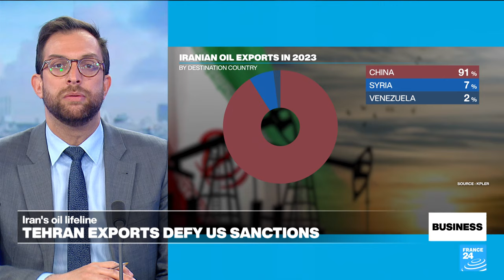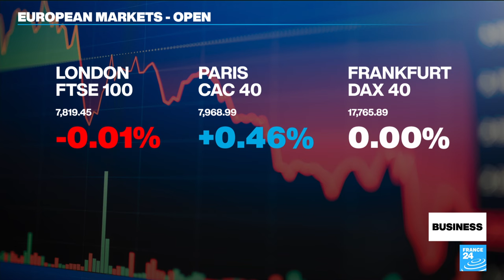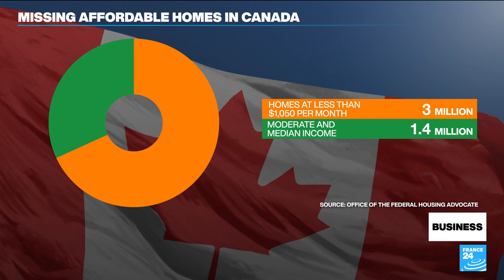How Iran has managed to evade sanctions on its oil exports • FRANCE 24 English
As the US government and its allies mull new sanctions on Iran after Tehran's missile and drone attack on Israel, we look at whether existing sanctions have been effective at stemming the flow of Iranian oil to global markets. Also in this edition, we see how global oil markets are reacting to the crisis in the Middle East. Plus, the Canadian government unveils a new budget that promises to increase taxes on the rich, while boosting spending on education and housing.